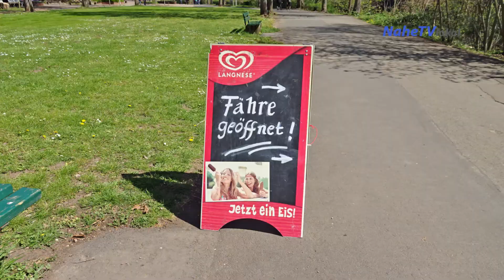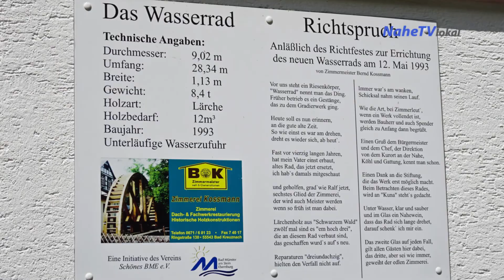Impressionen: Bad Münster a. Stein im Frühling 2021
Kurze Streiflichter von einem Spaziergang an einem Sonntag im Kurpark von Bad Münster am Stein.

Millennium
Igor Pumphonia & Dmitry Isaev

MotionElements
Lizenz 65009